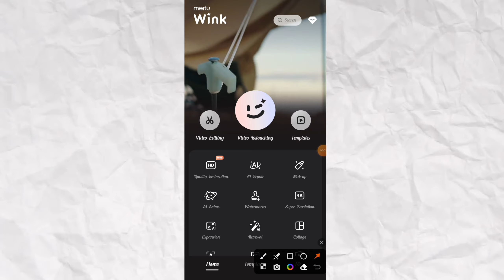Video Ki Quality Kaise Badhaye||Increase Video Quality|Wink Video Enhancer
Sova Sharma
  From-Ranchi-(Jharkhand)